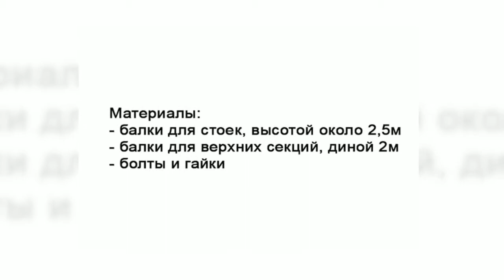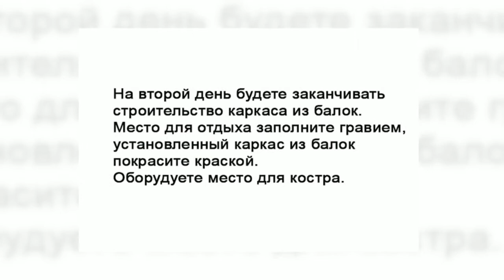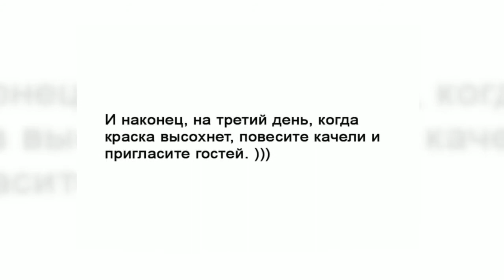Беседки из дерева. Как сделать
Беседки из дерева Кому не нравится просто сидеть у горящего огня, тому предлагаем сделать оригинальную беседку с мангалом и качелями вокруг костра своими руками.